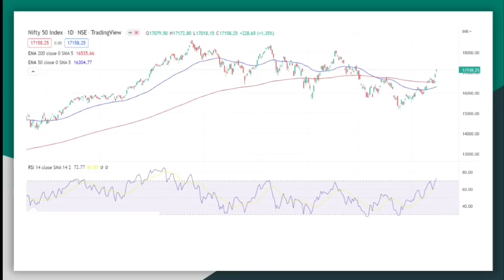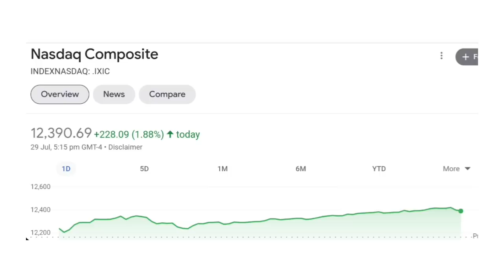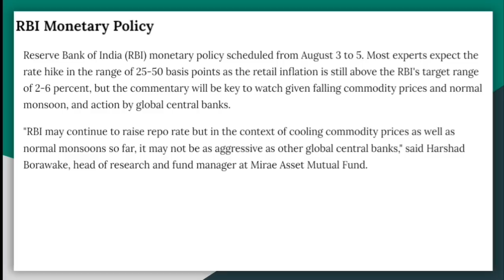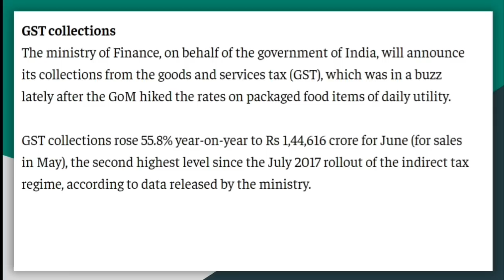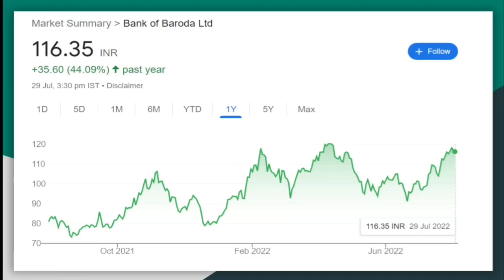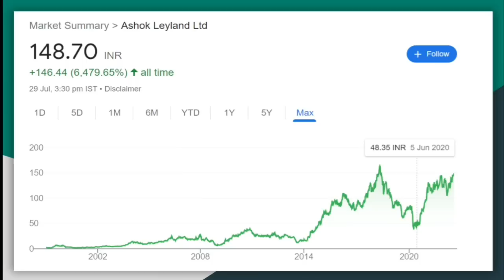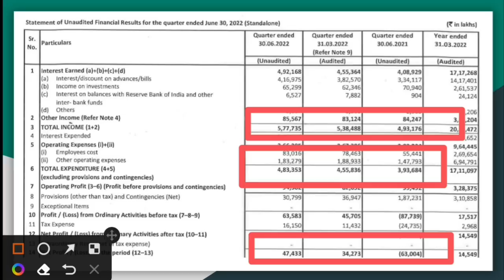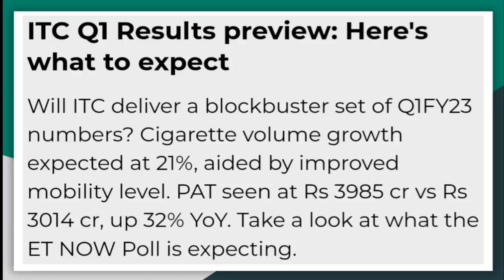August 1-5 market events|Adani comapny Q1 results|Rbi monetry policy meeting|BOB|Idfc first bank|itc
Use the below code to get 399₹ content at 199₹

Popular audiobooks, summaries, & entertaining stories! Listen anywhere, anytime.

Truly Indian app to listen to Audio stories and learn from Audiobooks. Get entertained from stories in 10+ genres like Love, Horror & Crime OR Learn from Audiobooks across Money, Habits, Self - Help & Motivation.

Binge-worthy Audio Books:
Listen to world popular audiobooks and upgrade your life now. Pick from a collection of 1,000+ audiobooks, from biography to personal finance to life management. With new books added every week, there’s always something new to listen to.

Option trading In Kannada|How to build option strategies|Sensibul option trading|How to use sensibul

Know What you Own and Why you Own